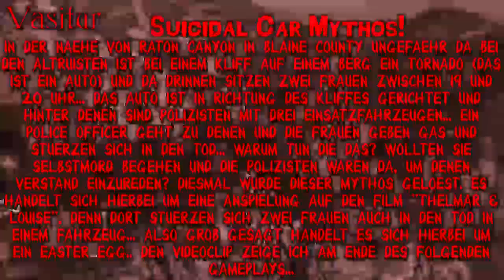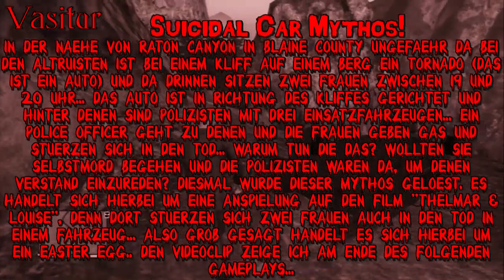Grand Theft Auto V! | M&L | Mythos #28: Suicidal Car! [DE]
►Ausklappen für Informationen

►Hallo und Herzlich Willkommen zu Mythen und Legenden in GTA 5! Heute untersuchen wir den Mythos Suicidal Car!

►Wenn euch das Video gefallen hat würde ich mich über ein Like freuen und einen Feedback! :) Es werden mehr Mythen und Legenden folgen! :)